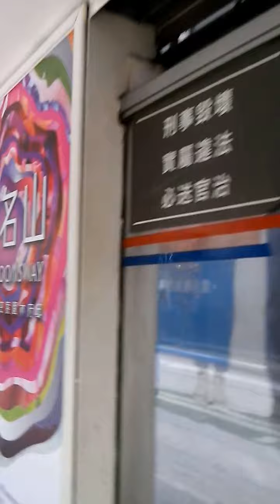Documentary of Hong Kong 005 香港のドキュメンタリー その五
Documentary of Hong Kong
香港のドキュメンタリー
その五：No.20151126-140534

From Star Ferry Pier Footbridge  to 27E Pedder Street Tram Stop
スターフェリーピア歩道橋から、27E 畢打街 トラム駅まで。